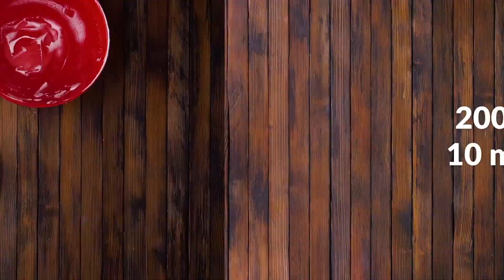Este cheesecake refinado supera tudo!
Torta de sonho com cerejas, cream cheese e açúcar de confeiteiro
Quem ainda não liga muito para cerejas, vai mudar de opinião com este cheesecake.

Ingredientes:

- 600 g de cerejas;
- Manteiga e açúcar (para o molde);
- 4 ovos;
- 100 g de farinha;
- 100 g de açúcar;
- 1 colher de sopa de essência de baunilha;
- 1 pitada de sal;
- 30 g de manteiga derretida;
- 250 g de cream cheese;
- Açúcar de confeiteiro.

Passo a passo:

1. Tire os caroços das cerejas.

2.Unte uma assadeira de vidro redonda (de 26 cm de diâmetro, aprox.) com manteiga e logo depois polvilhe açúcar por cima.

3. Distribua as cerejas pela assadeira.

4. Com um batedor manual, misture os ovos, o açúcar, a farinha, a essência de baunilha, o sal e a manteiga.

5. Adicione o cream cheese.

6. Despeje a mistura sobre as cerejas e asse tudo por 35 minutos a 165 ºC com a circulação de ar ativada.

7. Por último, polvilhe a torta com açúcar de confeiteiro.

Se eu fosse você, também não perderia a receita de torta folhada de cerejas do vídeo bônus